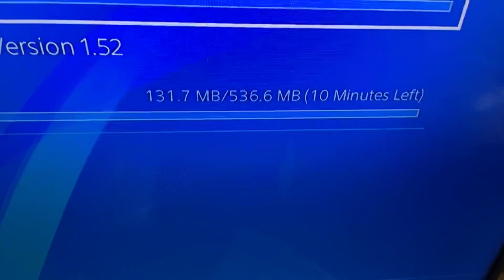CALL OF DUTY MODERN WARFARE WARZONE PACIFIC UPDATE 1.52 DOWNLOADING LIVE PS4 PLAYSTATION 4 1/26/2022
call of duty modern warfare warzone update 1.44 downloading download live ps4 ps5 playstation 4 5 zombies 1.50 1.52 gaming twitch tv 4GB pacific experience